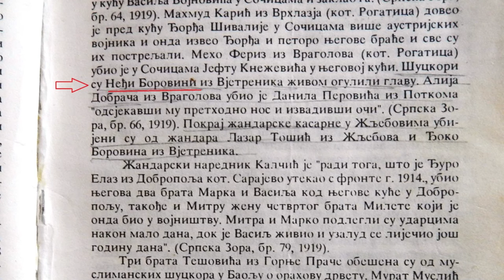Sokolac: SVJEDOCI DOGAĐANJA - TOMISLAV BOROVINA